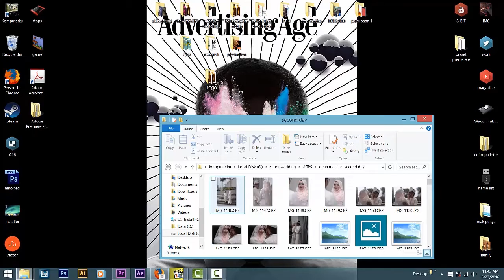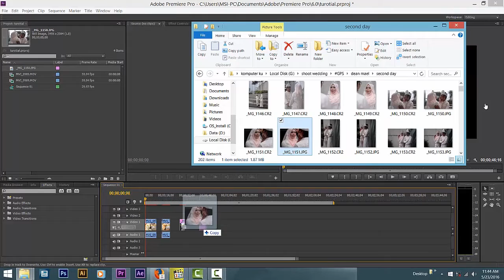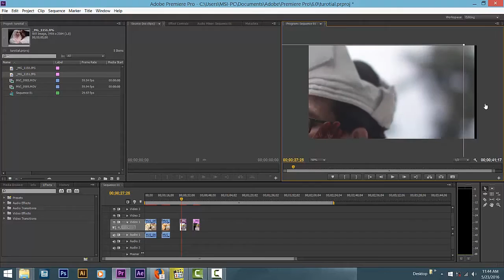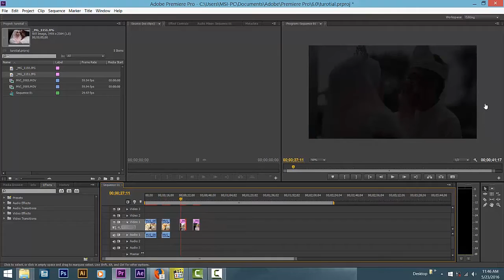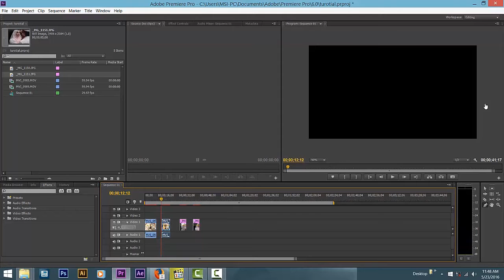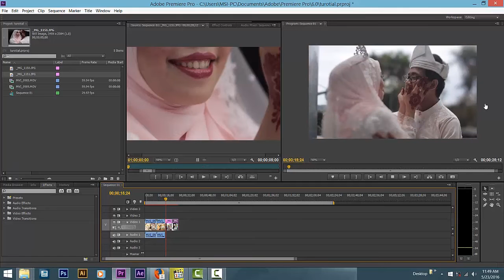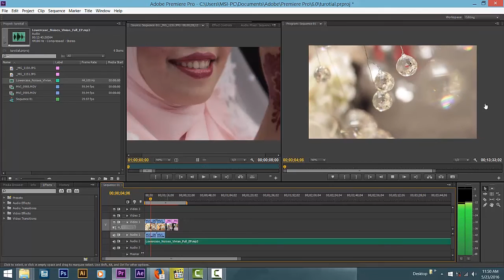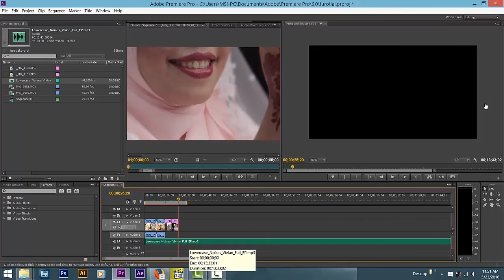Tutorial Premiere Pro | Cara Mengubah Kecerahan Video & Gambar !!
Video ini merupakan tutorial untuk pengguna adobe premiere pro untuk mengubah kecerahan video dan gambar semasa menggunakan software tersebut.
Lagu merupakan daripada Lowercase_Noise_Vivian_Full.
Freemake video converter untuk mengecilkan saiz video saya